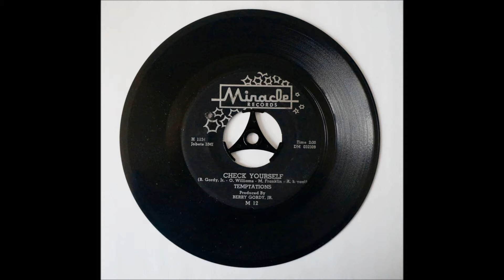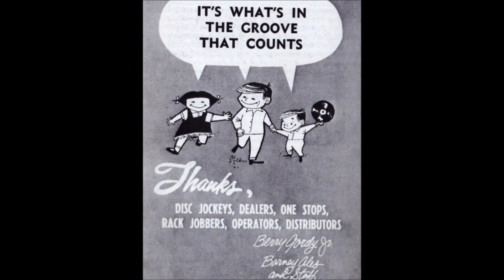HD#408.Tommy Good 1964 - "Baby I Miss You"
MotownMagic1959
Little if any is known about Tommy Good, but this track from back in 1964 is a good one.  He was on the Gordy label, and is really best known for picketing outside the Hitsville USA building due to a contractual dispute with Motown!! of which I know nothing, (or do I?)  ;-)  Written and produced by William "Mickey" Stevenson. Gordy 7034 July 1964.  Hope you'll like this one, it's quite good I think.  Cheers JOHN